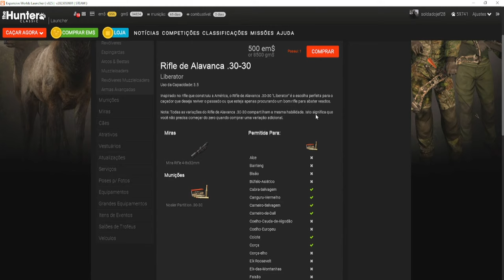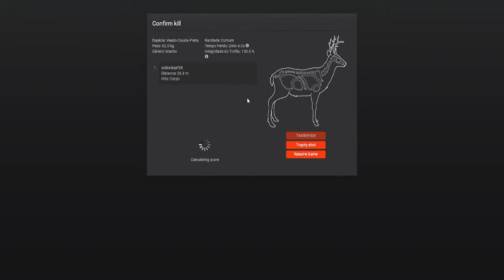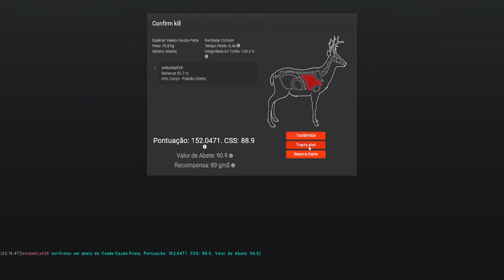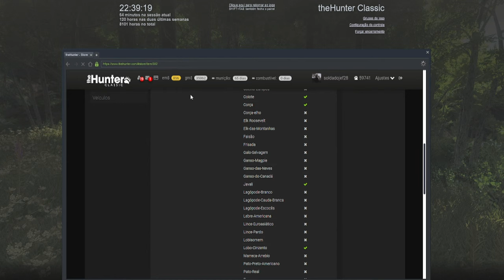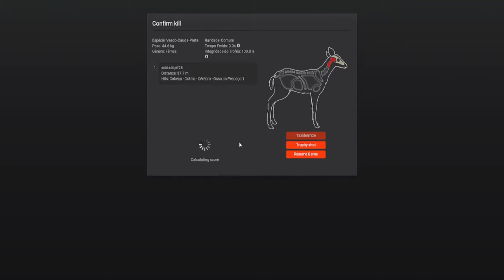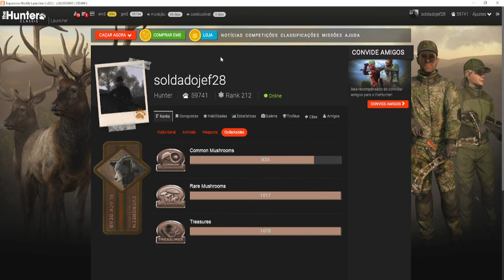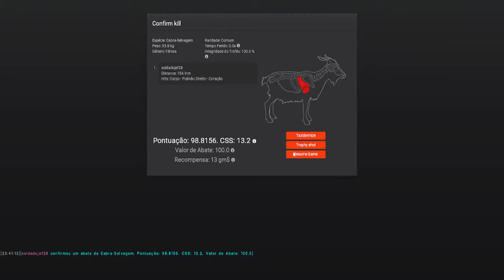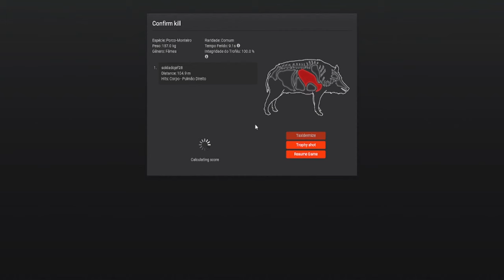The Hunter Classic-Caçando com Rifle de Alavanca .30-30...